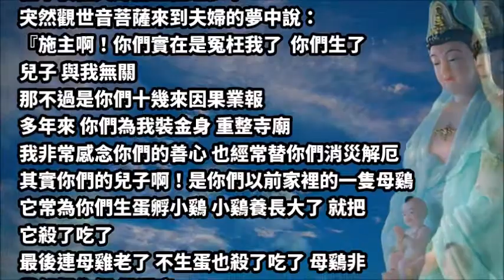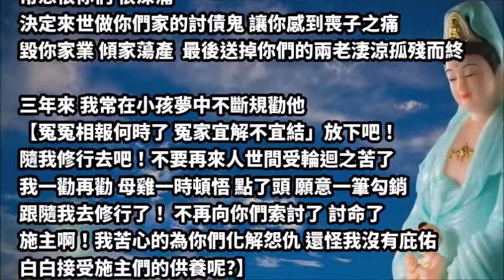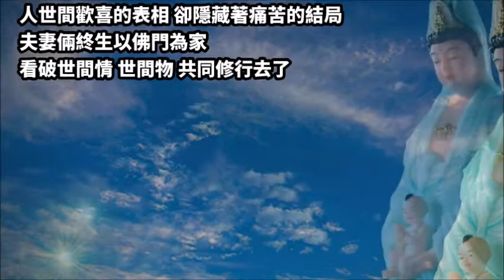老來得子 菩薩告知夢中人因果【公益分享】